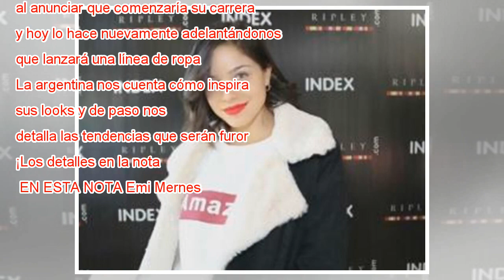Las confesiones de Emi Mernes en su paso por Chile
Su exitoso paso por Rombai solo fue el inicio, porque hoy Emi Mernes está preparada para regresar con todo a la escena musical. La cantante sorprendió hace algún tiempo al anunciar que comenzaría su carrera como solista, y hoy lo hace nuevamente adel...